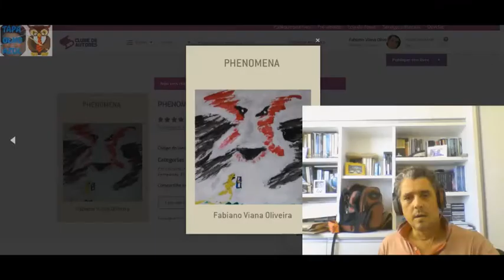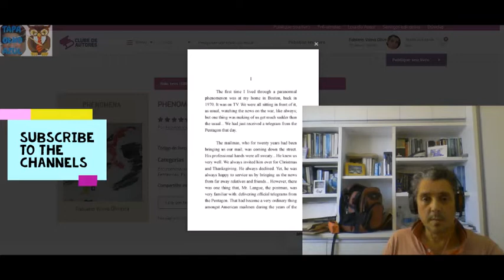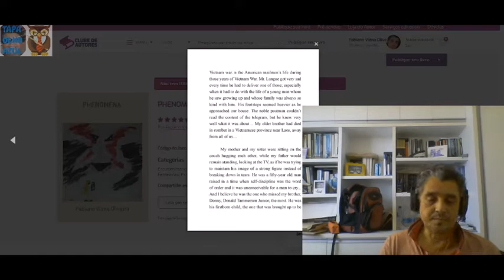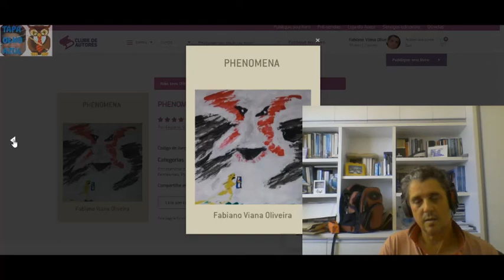Pitching for the movie PHENOMENA